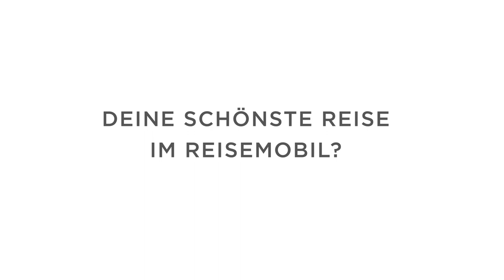Jörg Draeger im LMC Talk: Alles übers Camping, Reisen mit der Familie und die Liebe zum Wohnmobil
Im Rahmen der Preisverleihung der Goldenen Blogger durften wir TV-Ikone Jörg Draeger in unserer LMC-Talk Ecke treffen und mit ihm über die Themen Camping, Reisen mit Familie und sein liebstes Campingoutfit sprechen. Und nebenher hat er auch noch ein neues Verb kreiert… Wenn wir das Gespräch zusammenfassen möchten, fällt uns nur Folgendes ein: Sympathisch, sympathisch, sympathisch! Es war uns eine Freude. Viel Spaß beim Zuschauen.